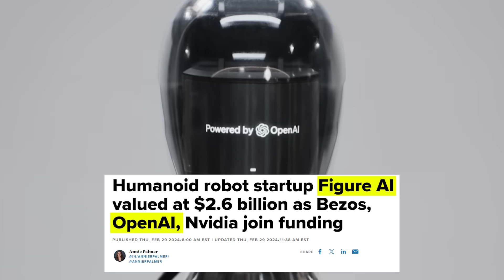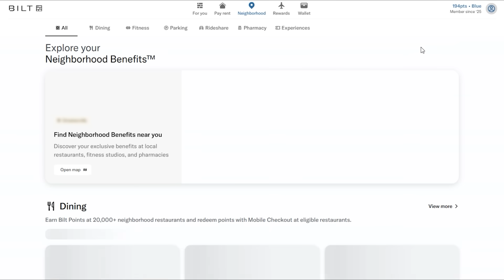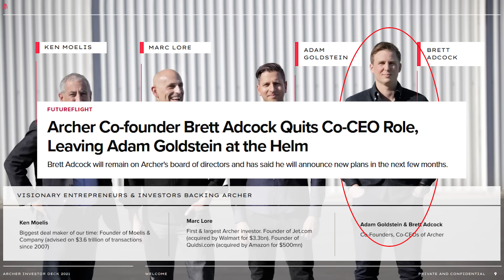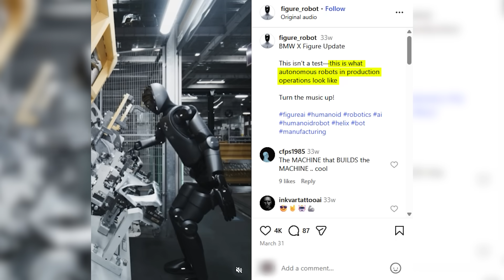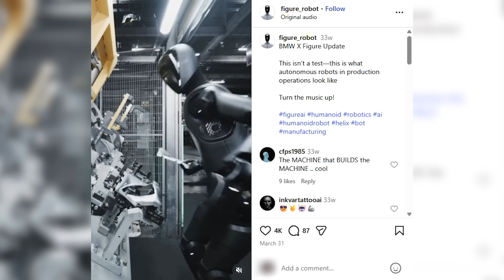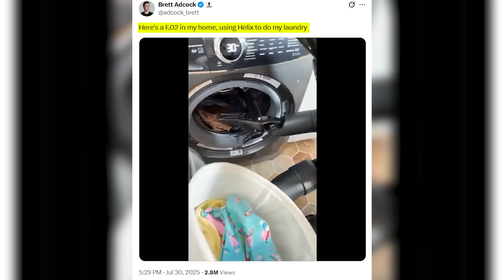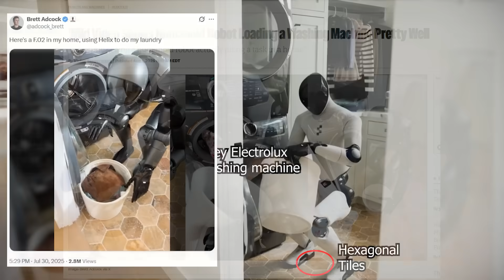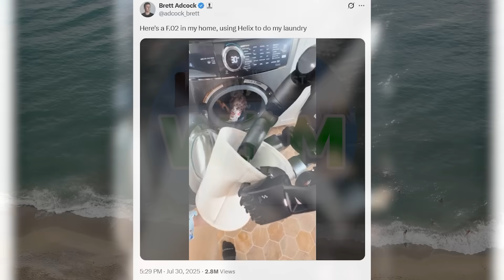OpenAI Invests In Fake Robot Company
In this video we analyze FigureAI, a humanoid robot start-up that OpenAI invested in.

0:00 - 3:26 Intro
3:27 - 5:36 Archer Aviation
5:37 - 6:55 Founding Figure AI
6:56 - 13:30 BMW Partnership
13:31 - 17:50 Robot Butler
17:51 Narrative Versus Reality